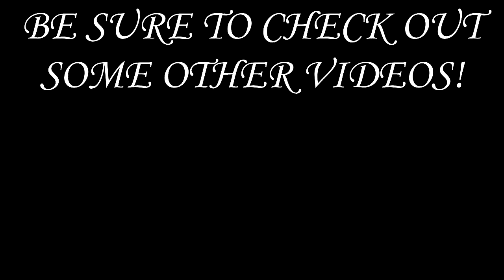[FNAF SFM] Springtrap Came Back (Five Nights at Freddy's Animation)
Let us know if you enjoy FNAF animation videos and we will be sure to upload Five Night's at Freddy's Animations!

Five Nights at Freddy's or FNAF for short is a popular  game which is played worldwide. As the popularity increased, FNAF (Five nights at Freddy's) animations has been created and published to show the love for the game. Animations are generally made using source film maker know as SFM.